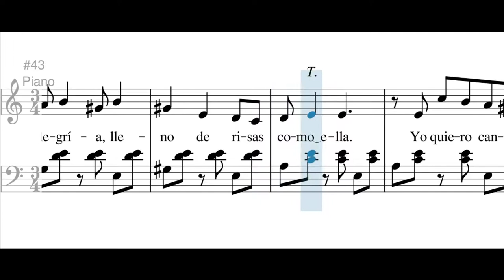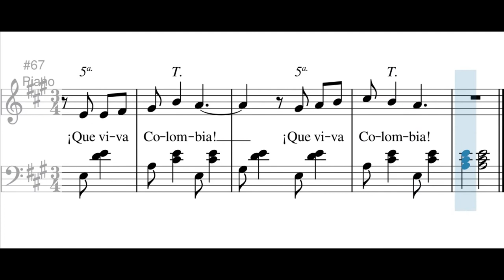Yo Quiero Cantar Un Canto (bambuco) - Emilio Murillo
Yo Quiero Cantar Un Canto (bambuco)

Letra. Armando Broza